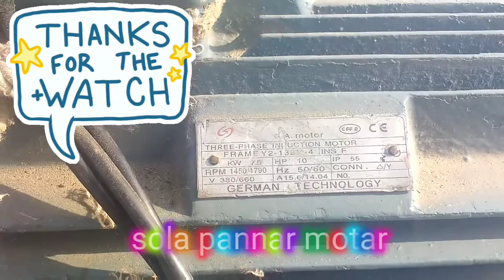solar palan36 plates water good hy